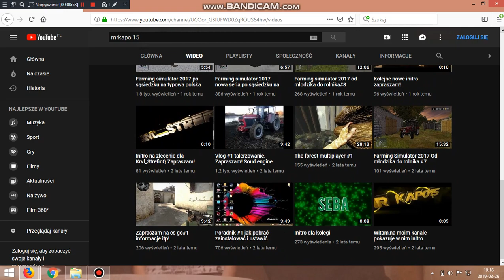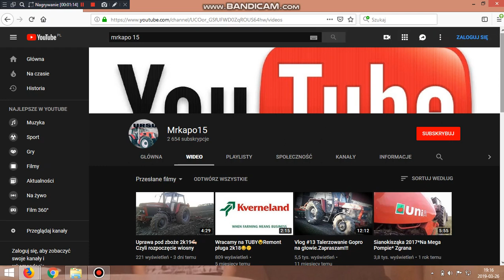DIAMENTOWE KANAŁY Mrkapo 15